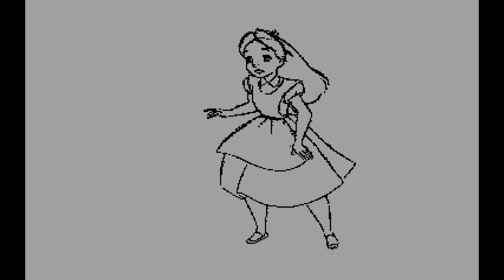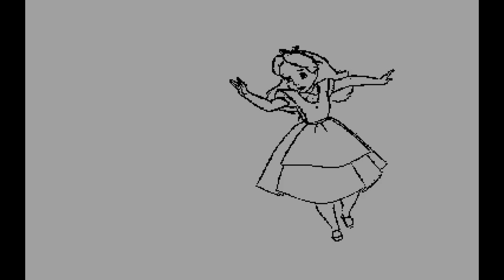Skibidi ZX Spectrum [8 Bit Tribute to Little Big]